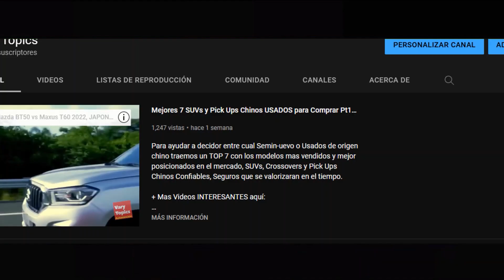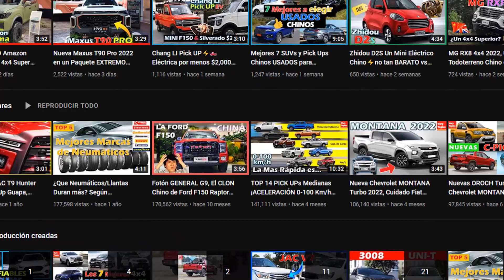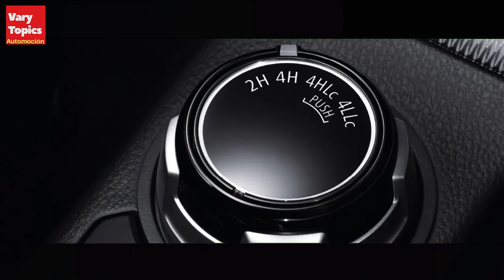Mitsubishi Tritón ATHLETE Edition 2022, ¿La Mejor Version 4X4 de L200? Vary Topics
Versión Especial de L200 Tritón de Mitsubishi una variante 4x4 Preparada en Malasia con el nombre ATHLETE Edition. conócela y cuéntanos qué te pareció.